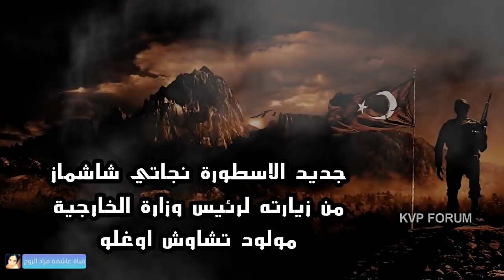كواليس مسلسل المناوبة (مسلسل مراد علمدار الجديد) سيعرض في هذه القناة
اذا عجبكم الفيديو ساعدوني باشتراك لنصل الى 20 صديق في القناة  فهذا اكبر داعم لي وشكرا